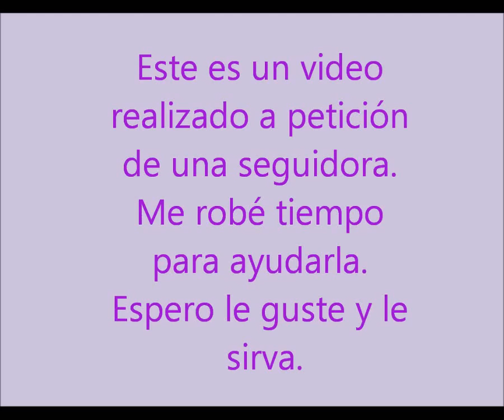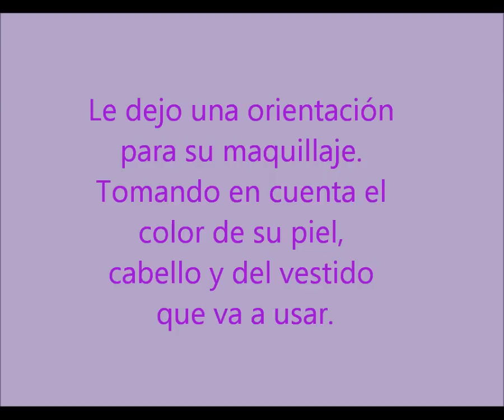Maquillaje y peinado fácil para graduación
mi Twitter @ginarojas